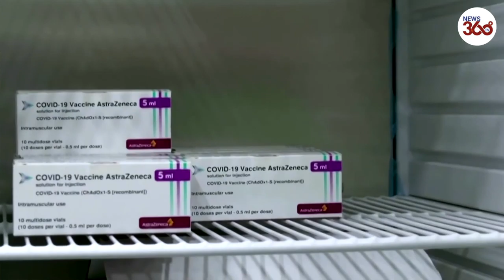UK to send ventilators and medical kit to India after huge Covid-19 surge, says Dominic Raab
Life-saving ventilators are being sent to India from the UK after people have been dying in the street in the "world's worst Covid surge".

Over 600 pieces of medical kit will arrive in the pandemic-stricken country after Boris Johnson vowed to "stand side by side" with India.

On Sunday, India set a new global record for daily Covid infections, reporting 349,691 cases - bringing the total to 16.96 million.

UK Foreign secretary Dominic Raab tweeted: "Today we have sent the first of several urgent deliveries of surplus medical equipment to our friends in India to help provide life-saving care for vulnerable Covid patients. No one is safe until we are all safe."

Nine airline container loads of supplies, including 495 oxygen concentrators, 120 non-invasive ventilators, and 20 manual ventilators - are set to be sent to India this week.

Mr Johnson, who had been due to visit India this week but canceled due to the spike in cases, said: "We stand side by side with India as a friend and partner during what is a deeply concerning time in the fight against COVID-19."

"Vital medical equipment, including hundreds of oxygen concentrators and ventilators, is now on its way from the UK to India to support efforts to prevent the tragic loss of life from this terrible virus.

"We will continue to work closely with the Indian government during this difficult time and I'm determined to make sure that the UK does everything it can to support the international community in the global fight against the pandemic."

Health Secretary Matt Hancock said: "The heart-breaking scenes in India show once again how awful this terrible disease is.

"We are determined to support the people of India through this very difficult time, and I am hugely grateful to those who have worked hard to make this initial delivery happen.

"This first delivery of life-saving equipment will provide much-needed assistance and we stand ready to do more."News360Tv